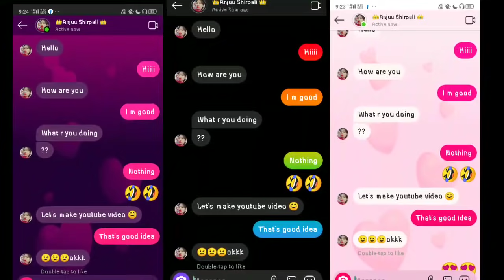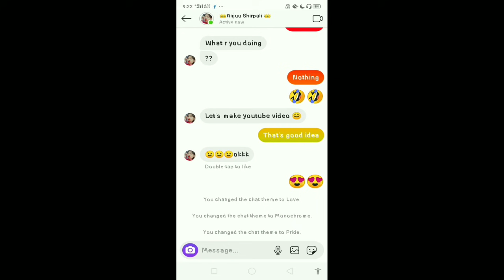how to change Instagram chat theme || how to change Instagram chat colour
Hlw friend...today I m going to explain you how to change Instagram chat colour. You can change your dm colour.

if you are not getting other theme or love watch this..I hope it will be helpful 👇🏻

Query solved-

Instagram Chat Color Change
Instagram Chat Theme
how to change chat colour in instagram
how to change chat theme in instagram
how to change instagram chat color without any app
how to change DM color in instagram
how to change instagram color instagram color change
How to Change colors of Messages in Instagram
How to change instagram chats color
how to change instagram text color
Instagram chat color kaise change kare